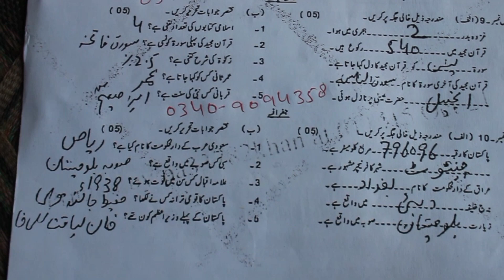Pak Army Solved Paper 2022 - Pak Army Test Mcqs - Pak army test - Part 4